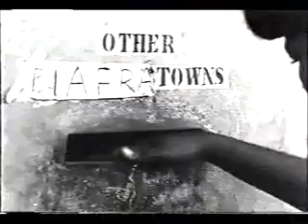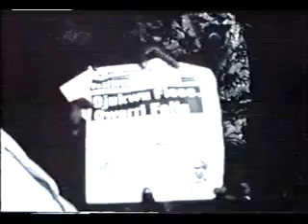Nigeria war against Biafra 1967 1970 part 6